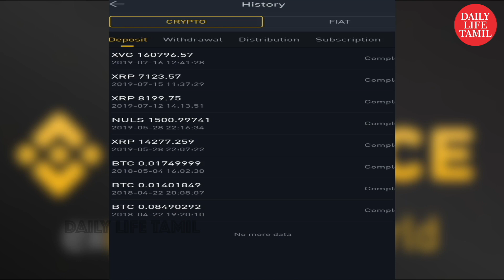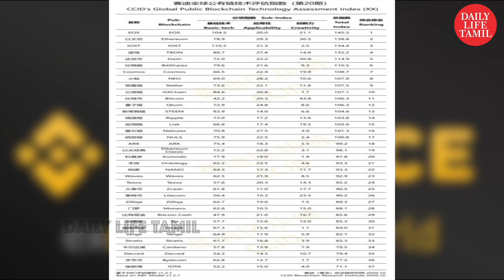best large cap stocks | share market in tamil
பங்குச்சந்தை ஏறினாலும் இறங்கினாலும் கவலையில்லைஅதிக லாபம் தரக்கூடிய Large Gap பங்குகள் என்னென்ன?